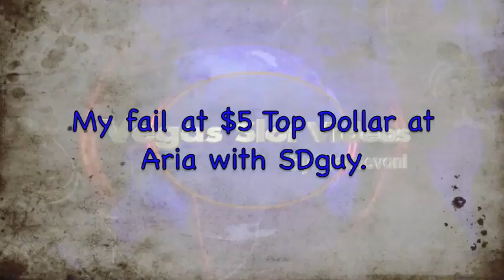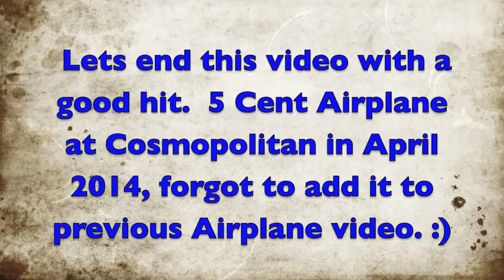$5 Top Dollar Slot Bonus & Airplane hit with SDguy in Las Vegas!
Fun in Las Vegas playing slots with SDguy. My $5 Top Dollar bonus was a fail but had a good hit on 5 cent Airplane Slot!